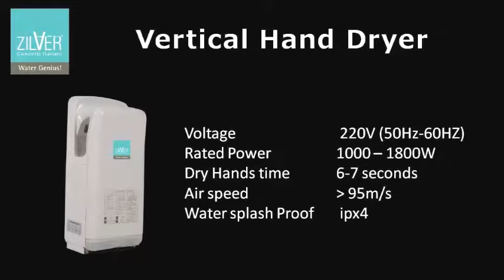Airblade Hand Dryer (Vertical Hand Dryer)